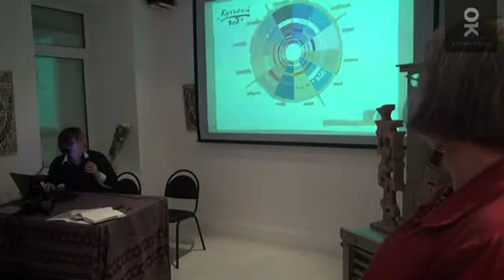Пески: сумма технологий. Василий Павловский (1932-2009). Открытый клуб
Пески: сумма технологий. Василий Павловский (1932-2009).

10 мая 2016 г.